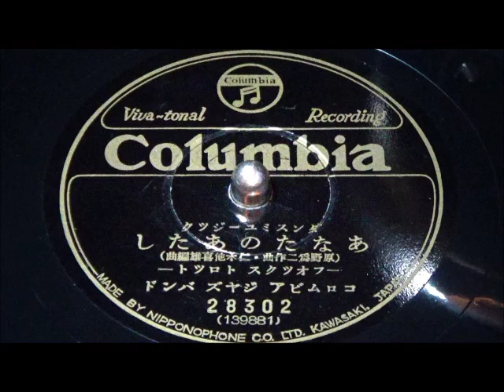あなたのあたし（演奏） コロムビア・ジャズ・バンド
蓄音機で聴く昭和の流行歌。日活映画「花嫁日記」主題歌 （昭和9年）の演奏レコードです。昭和10年？発売。ダンス・ミュージック。ホームページは